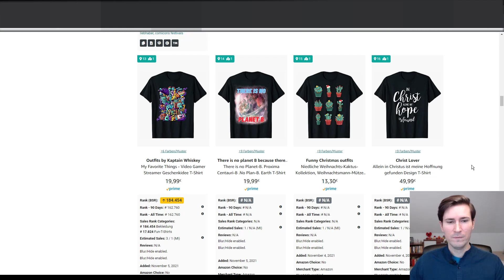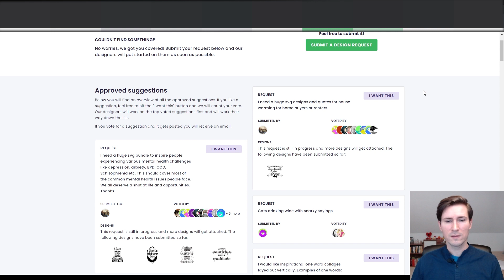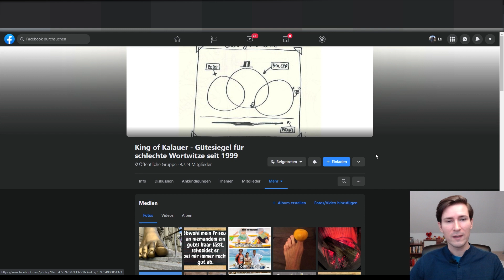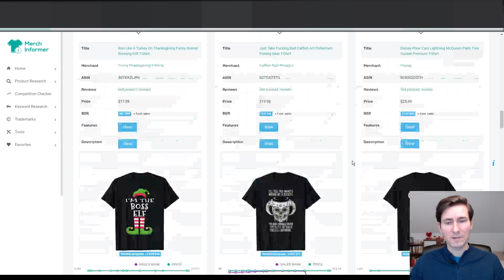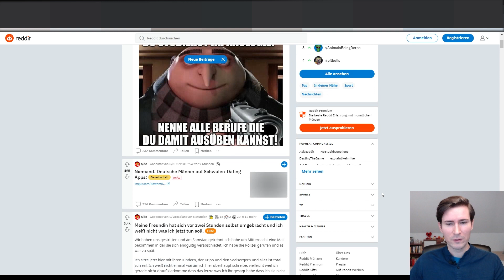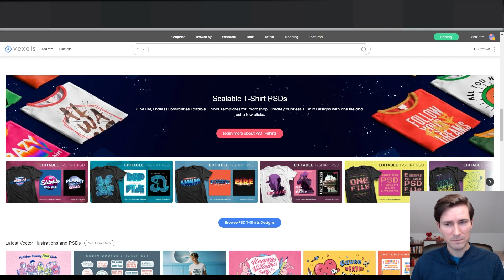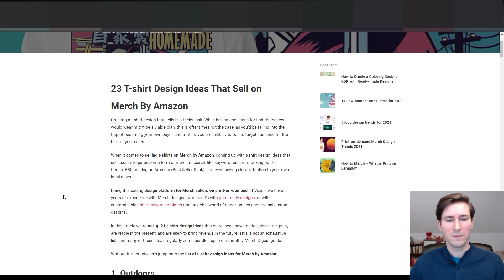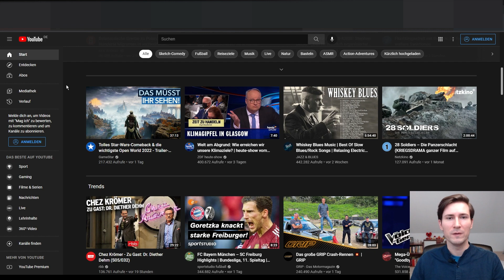Viele Nischen in kurzer Zeit | Was mache ich anders? | T-Shirt Business Tipps für Merch By Amazon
In diesem Video zeige ich dir 10 schnelle Wege um gute Nischen und Ideen für dein Print On Demand Business zu finden. Gehe neue Wege und beschäftige dich ausgiebig mit den Nischen. Viel Spaß bei dem Video: Viele Nischen in kurzer Zeit | Was mache ich anders? | T-Shirt Business Tipps  für Merch By Amazon

▬ Meine Empfehlung für den Research ▬▬▬▬▬▬▬▬▬▬▬▬

▬ Womit Automatisiere ich das Business? ▬▬▬▬▬▬▬▬▬▬▬

▬ Womit Outsource ich das Business? ▬▬▬▬▬▬▬▬▬▬▬▬

▬ Womit behalte ich den Überblick? ▬▬▬▬▬▬▬▬▬▬▬▬▬

▬ Meine Fonts & Vektoren ▬▬▬▬▬▬▬▬▬▬▬▬▬▬▬▬▬

▬ Welches Grafikprogramm verwende ich? ▬▬▬▬▬▬▬▬▬▬

▬ Meine Buchempfehlungen ▬▬▬▬▬▬▬▬▬▬▬▬▬▬▬▬

📘Amazon unaufhaltsam
📘Think And Grow Rich
📘Der Reichste Mann Von Babylon
📘Der Antikapitalist
📘Unter Linken
📘Sorge Dich nicht - Lebe!

▬ Meine Finanzempfehlungen ▬▬▬▬▬▬▬▬▬▬▬▬▬▬▬

(Wenn du über meine Links etwas kaufst oder ein Depot eröffnest, erhalte ich eine kleine Vergütung und für dich entstehen keinerlei Mehrkosten :) Natürlich kannst du die Bücher bzw. Produkte bei Interesse auch woanders kaufen sowie dein Depot woanders eröffnen, ganz wie du magst :)
Danke, dass du meinen Kanal unterstützt.)

▬ Werde Unterstützer meines Kanals ▬▬▬▬▬▬▬▬▬▬▬▬

Dir helfen meine Videos weiter, sie motivieren dich oder du möchtest mich aus anderen Gründen unterstützen?

▬ Social Media ▬▬▬▬▬▬▬▬▬▬▬▬▬▬▬▬▬▬▬▬▬

Das Video hat dir gefallen? Zeige es mit einem 👍
Stell deine Fragen gern in den Kommentaren, ich werde versuchen alle schnellstmöglich zu beantworten. :)